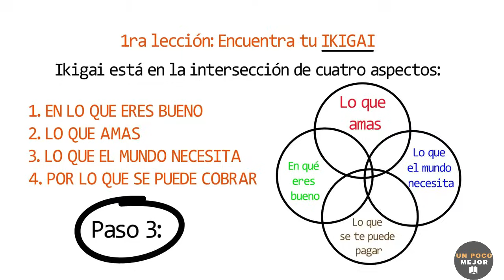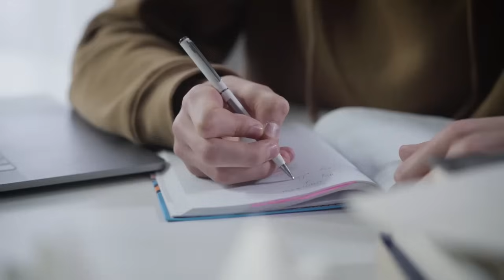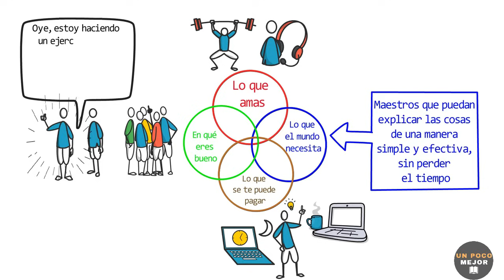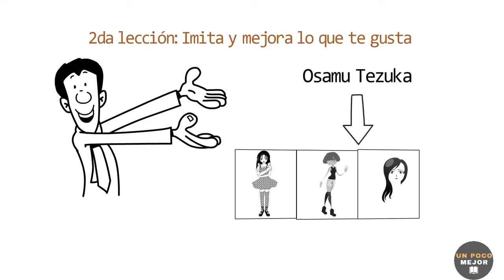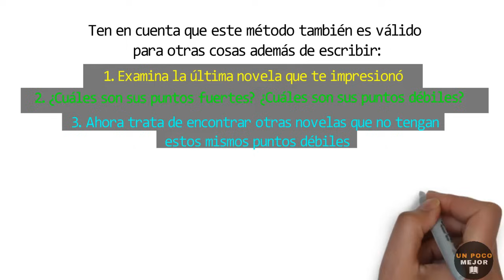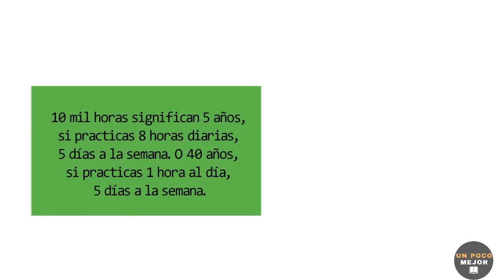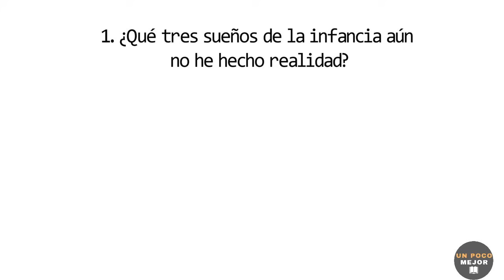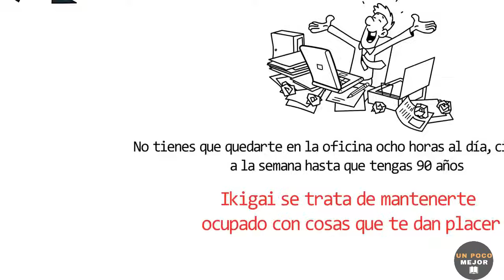Así es como encuentras tu propósito -IKIGAI